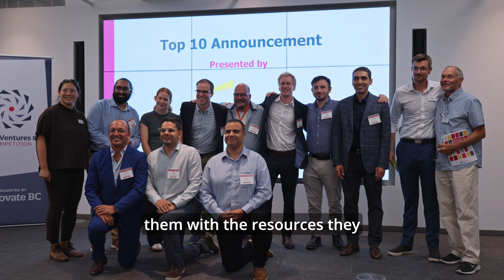Introduction to the 2024 New Ventures BC Competition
Each year New Ventures BC runs the New Ventures BC Competition, the largest and longest-running tech competition in BC, offering education, coaching, networking opportunities, and over $250,000 in cash and prizes to BC tech startups.

To date the New Ventures BC Competition, presented by Innovate BC, has supported over 4,000 companies that have created 9,000 jobs, and raised over $2.7 billion in financing in BC.